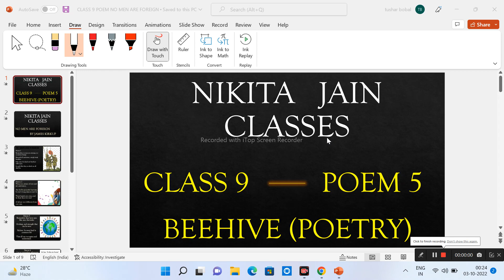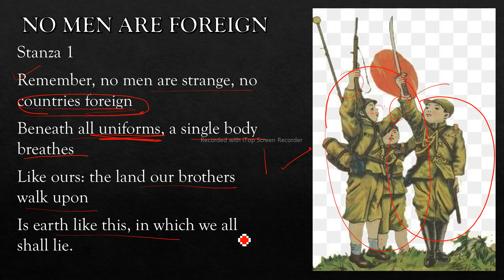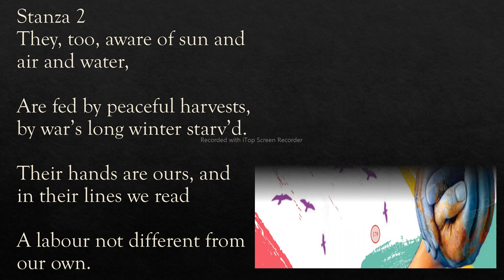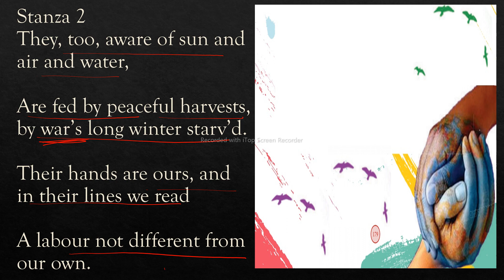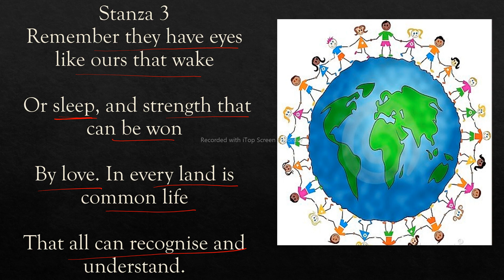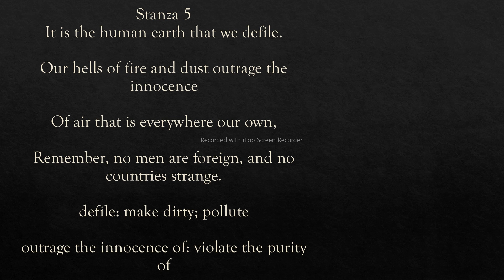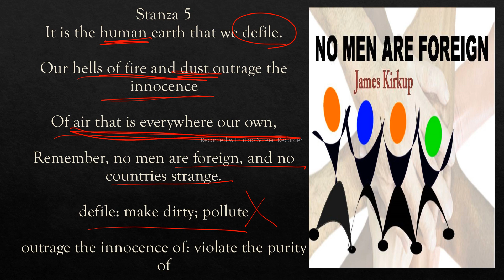CLASS 9 POEM 5 NO MEN ARE FOREIGN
FULL AND ELABORATIVE EXPLANATION OF POEM 5 CLASS 9.
POEM NAME : NO MEN ARE FOREIGN.